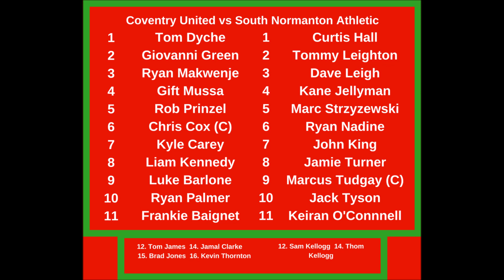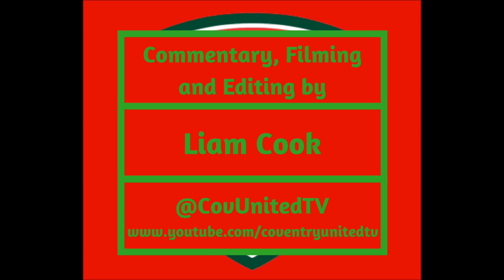Coventry United vs South Norman Athletic - The Best Bits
A tiring Coventry United battle valiantly but ultimatley fell to a 3-1 defeat at home to South Normanton. The Shiners' fourth win in five all but confirms their MFL Premier Division status for next season. Hit the like button if you enjoy the coverage, leave a comment with any feedback, subscribe to CUTV on YouTube for more exclusive content from the club and follow us on Twitter @CovUnitedTV